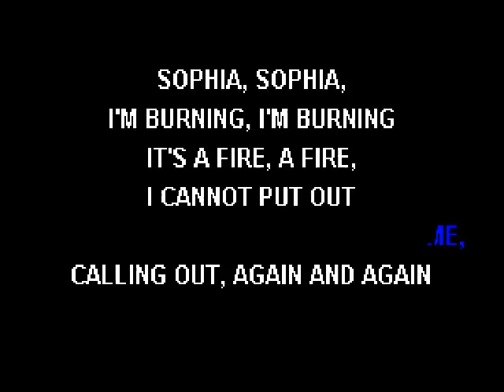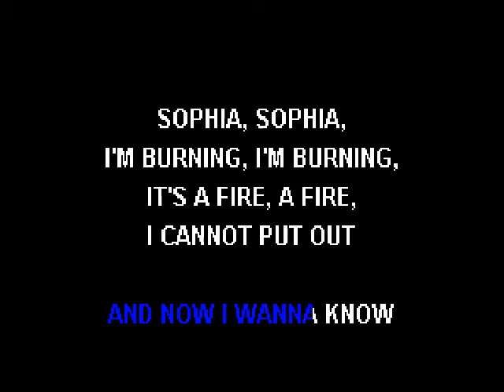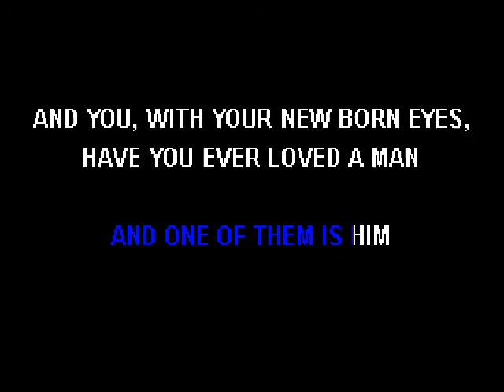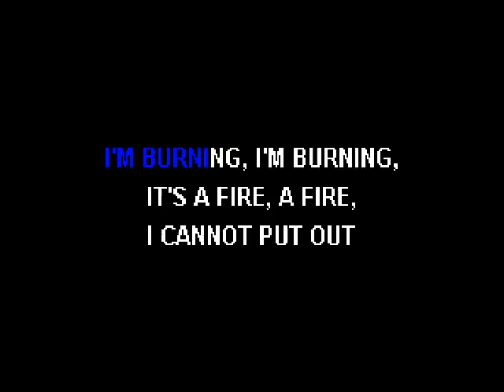Nerina Pallot Sophia Karaoke